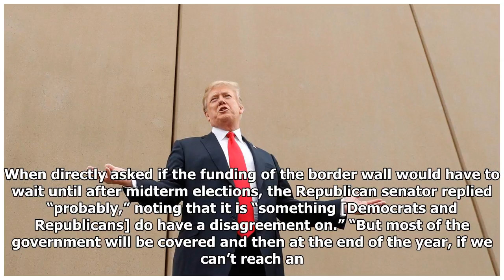Border Wall Fight Likely Pushed To After Midterms